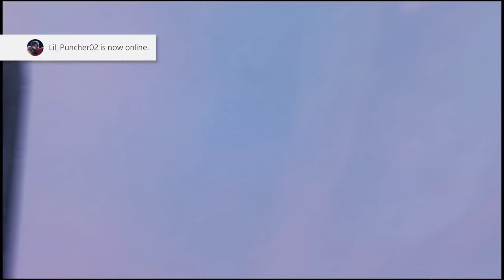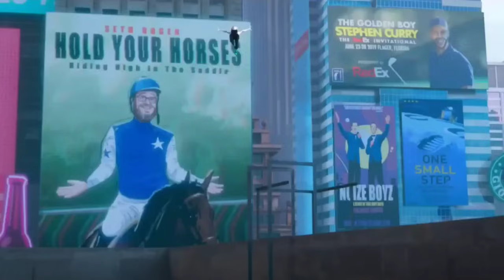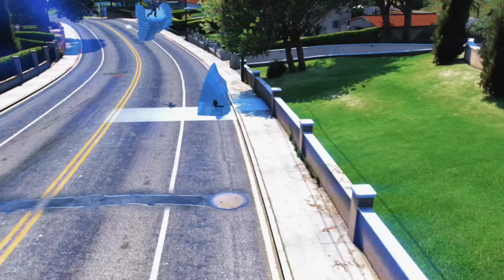AVENGERS SUPERHERO, TEAM HULK VS SPIDER-MAN, CAPTAIN AMERICA VS VENOM, IRON MAN VS THOR VS BATMAN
- Marvel Superheroes : hulk, spider-man, captain america, iron man, thor, ant-man, black panther, doctor strange, red hulk, spider-man miles morales, spider-gwen

- Detective Comics : batman, superman, the flash, deadpool, black adam, shazam, wonder woman, aquaman, wolverine